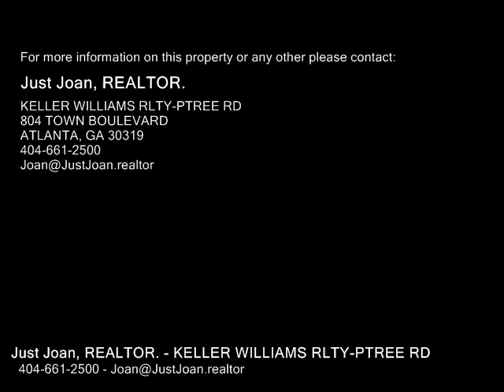364a Glendale Avenue , Atlanta GA 30307 - Real Estate - For Sale -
364a  Glendale  Avenue , Atlanta GA 30307  Real Estate  For Sale   Incredible NEW Construction in 30307. Near Candler Park, Flying Biscuit, Fox Bros and more! Enjoy the studio apartment sized ROOFTOP DECK with panoramic view of Atlanta and Candler Park! Plenty of outdoor living space with 2nd floor terrace off the Master and back deck for grilling and entertaining.  Open floorplan, luxurious details. Call to get in early and customize finish selections. Short distance to Flying Biscuit, Candler Park Market, Candler Park and Little 5 Points. Please note this is an active construction site. Estimated completion March 2018. No HOA fees.

Just Joan, REALTOR.